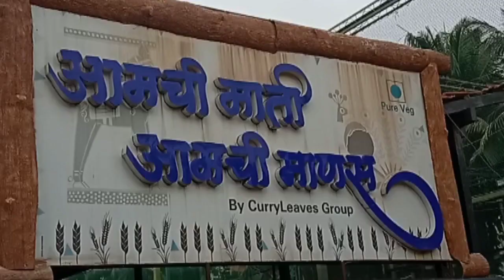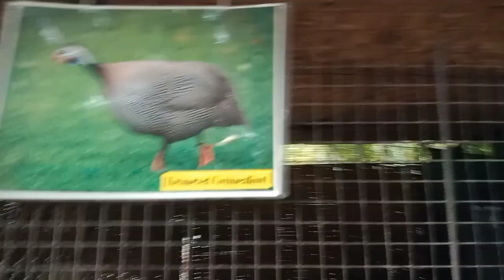Temple Hill🛕🏞! Deolali Vlog!Nashik#deolali#nashik#rakesh r